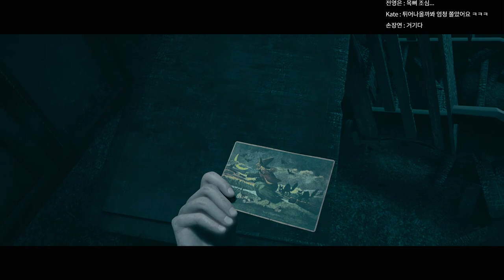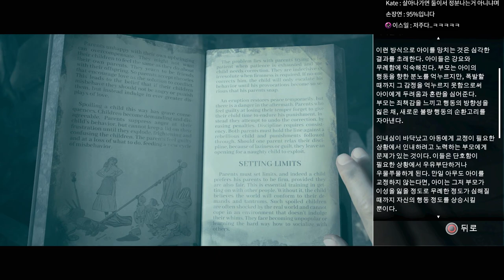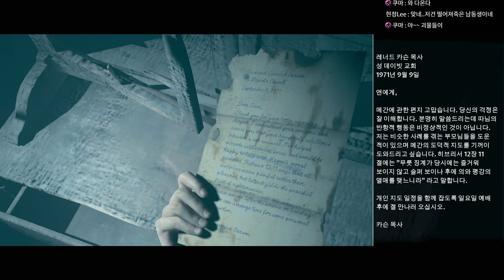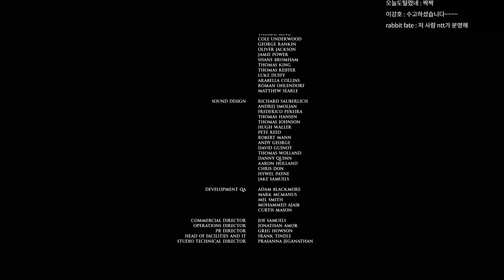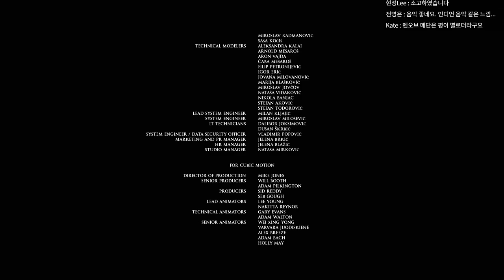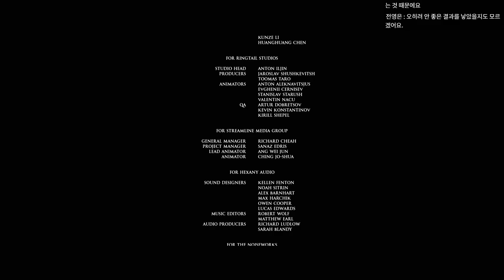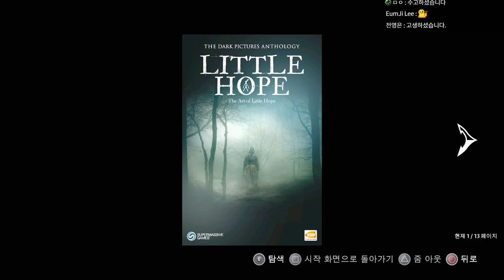마녀가 사는 공포의 마을 - 리틀 호프 Part.05 완결｜왓섭! GAME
★게임정보★
제작: 슈퍼매시브 게임즈
배급: 반다이 남코 엔터테인먼트
등급: 청소년 이용불가
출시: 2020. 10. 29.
플랫폼: Windows, PS4, XBO